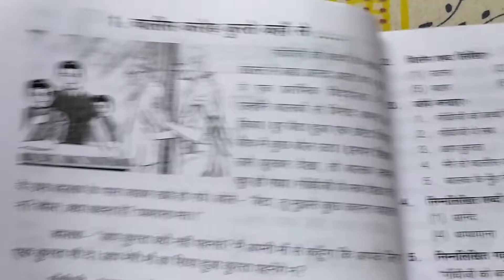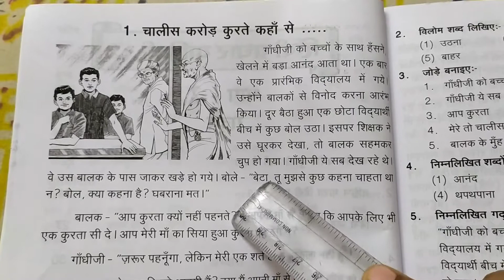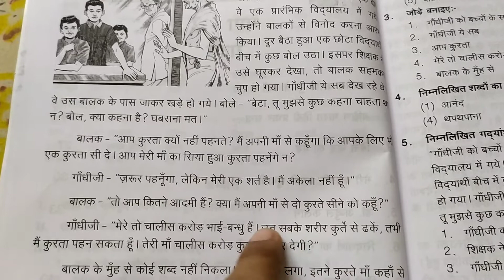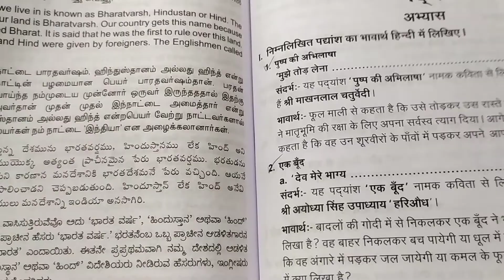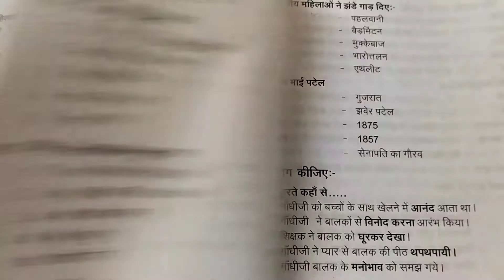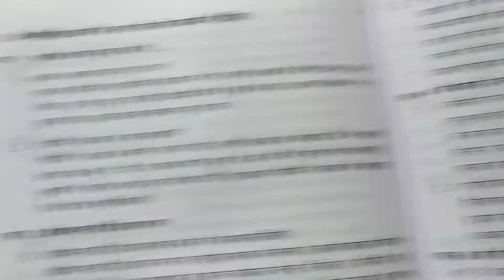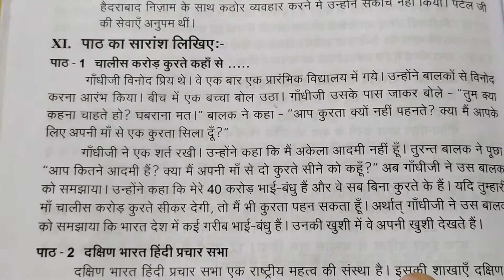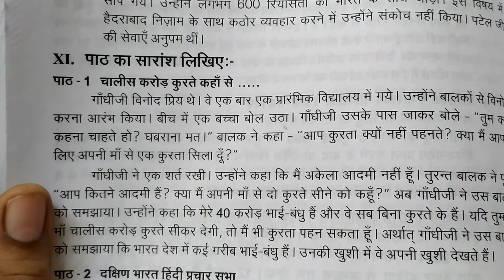மத்தியமா பாடம் 1.சாலீஸ் கரோட் குர்தா க‌ஹாங் ஸே..Madhyama lesson 1. Chalees karod kurtha kahang se...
Learn Hindi madhyama lesson 1 in tamil